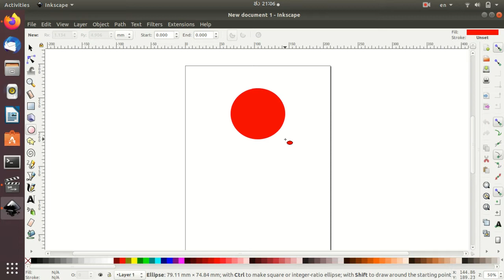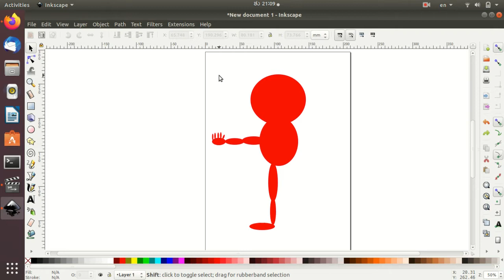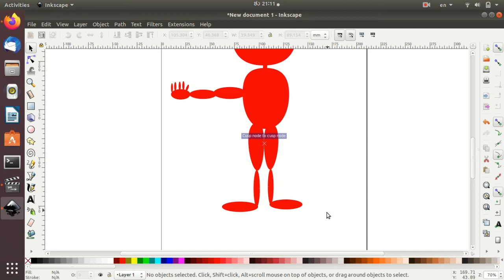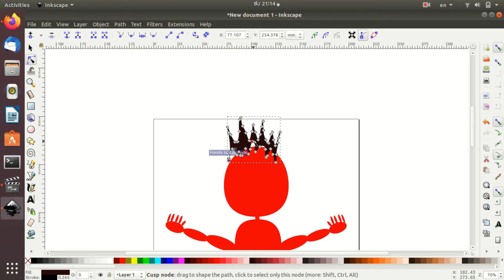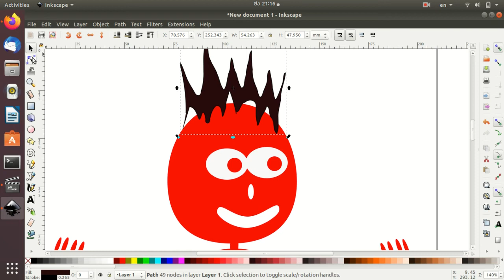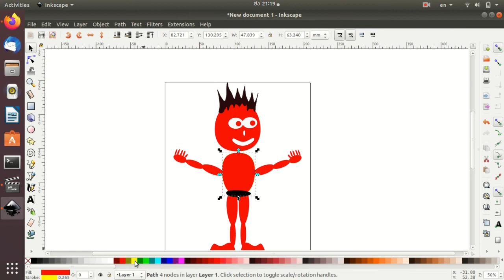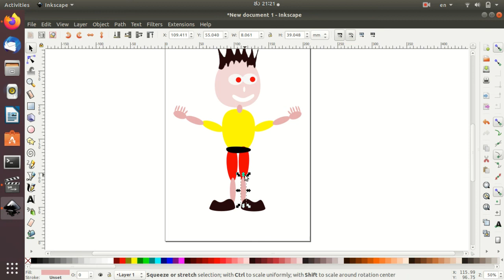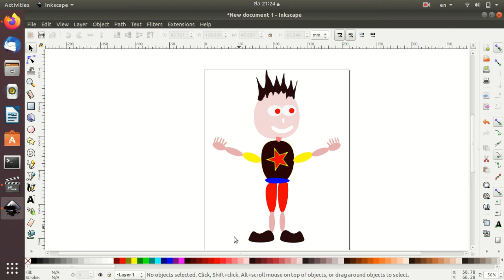Inkscape-Ubuntu-Kannada - Project - (ಇಂಕ್ ಸ್ಕೇಪ್-ಉಬಂಟು-ಕನ್ನಡ)